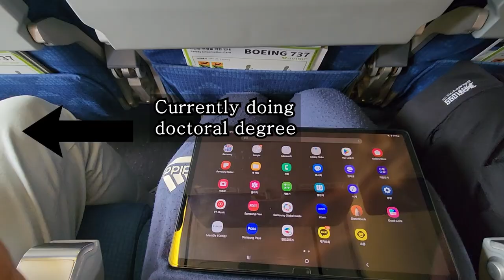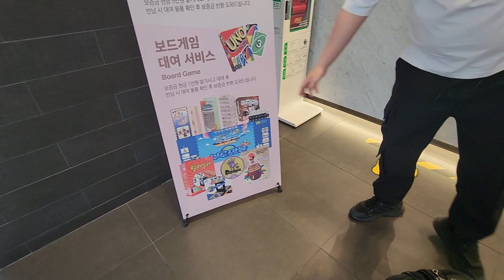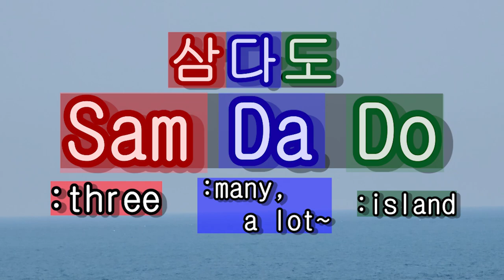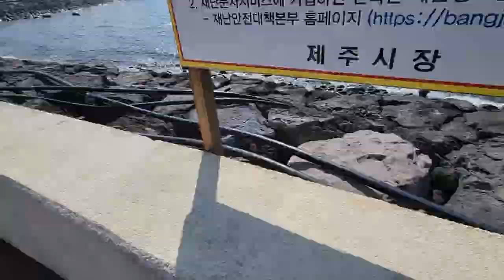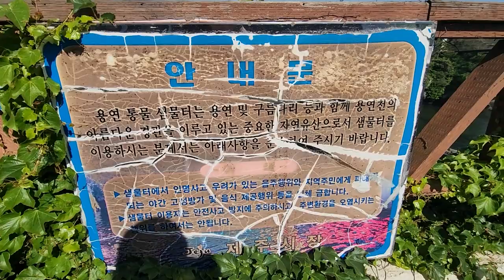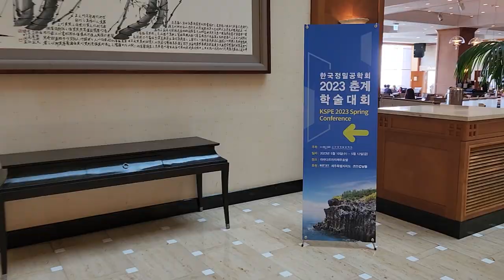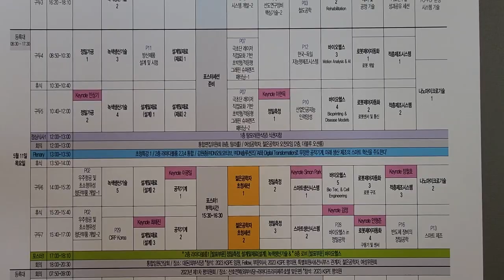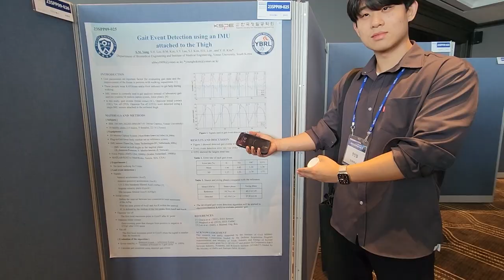[Jeju Island Travelogue] Day 1: Yong-Du-Am and the KSPE Conference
Also, if there is anything you want to know about Korea, or Jeju, ask at the comment section. I'd be more than happy to answer.